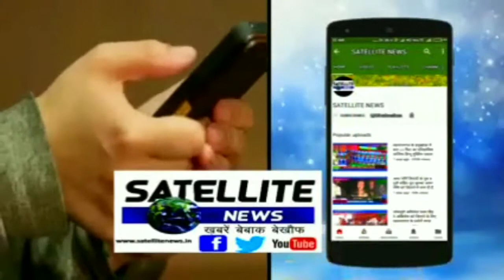निचलौल मंडी गेट के समीप भिड़ा बाइक दो की हालत गंभीर यूपी 100 पुलिस सूचना पाकर मौके से पहुची